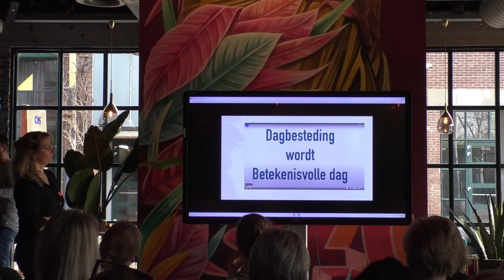Bijeenkomst betekenisvolle dag